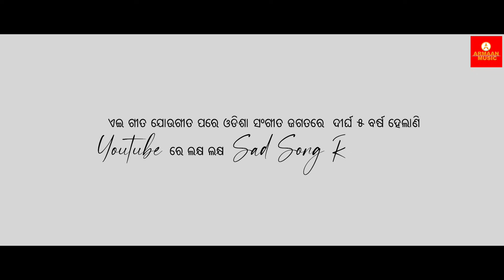E Mana Mo Mana | ଏ ମନ ମୋ ମନ | Humane Sagar , Japani Bhai , Raja D , Cookies -Full Lyrical Video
ଜାପାନୀ ଭାଇଙ୍କ ସଂଗୀତରେ ହୁମାନେ ସାଗର ଗାଇଥିବା ସେଇ ଗୀତ ଯୋଉଗୀତ ଦିନେ ଆପଣମାନଙ୍କର ହୃଦୟ ର ଗୀତ ହୋଇଥିଲା | ସେଇ ଗୀତ " ଏ ମନ ମୋ ମନ " ପୁଣି ଏକ ନୂଆ ରୂପ ରେ  E Mana Mo mana Lyrical Video , Starring Sambhav & Cookies , Lyrics By Pramod Parida , Directed By Raja D . Produce By Armaan Music .

Audio Credits –
E Mana Mo Mana

Programming – Situ Ratha
Mastering & Mixing – Milan Dash

Video Credits –
Starring – Sambhav & Cookies
Direction – Raja D
Production Manager – Deepak
Dop – Akshya Kumar
Make up – Goutam
Edit – Paital
Lyrical editing – Rajesh Mohanty
Poster – Sarada
Special Thanks To - NRG